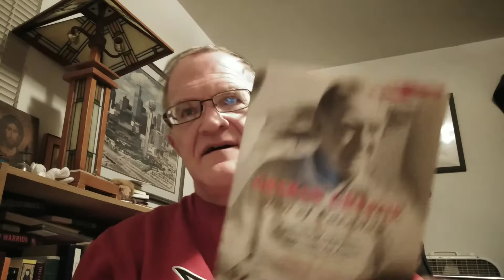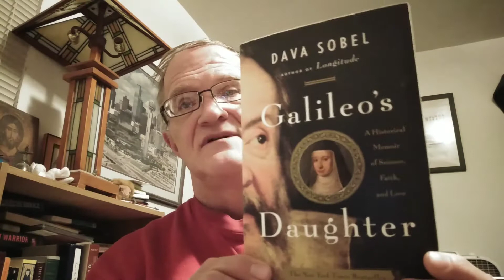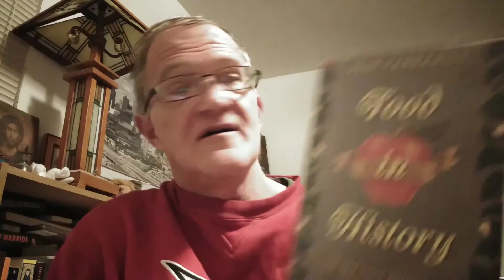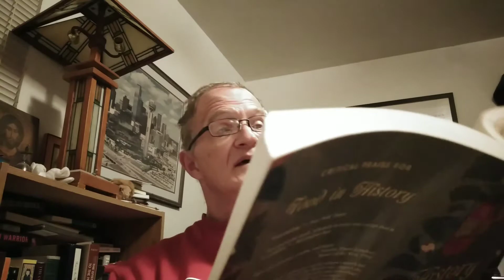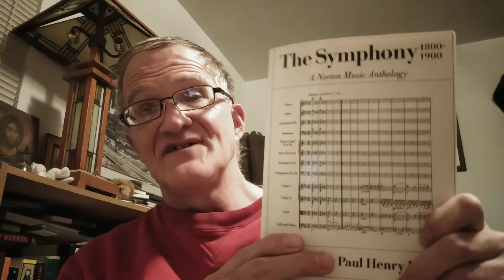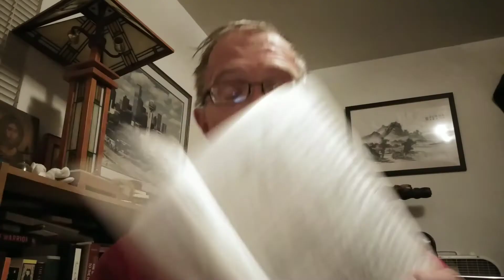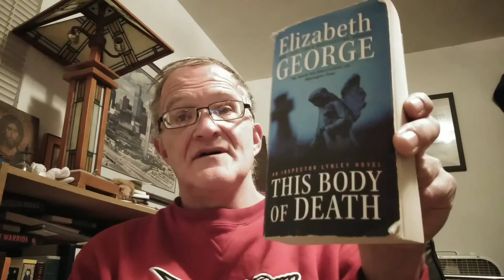Thrift Store Haul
Books Presented

This Body of Death by Elizabeth George
The Symphony: A Norton Music Anthology
The World of Jeeves by P. G. Wodehouse
Founding Rivals: Madison v Monroe by Chris DeRose
Galileo's Daughter by Dava Sobel
Graham Greene: A Man of Paradox edited by A. F. Cassis
Food in History by Reay Tannahill